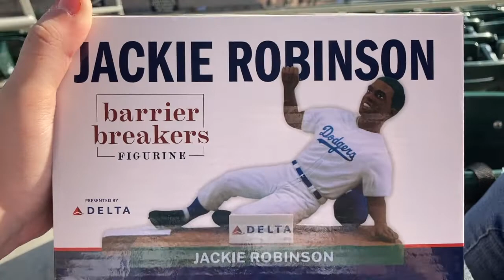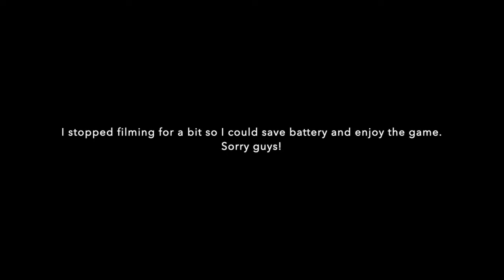Atlanta Braves Vlog 4/22/22 || BRAVES WIN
On todays vlog I went to watch the Braves play the Marlins. The Braves win & Kyle Wright throws 11 STRIKEOUTS! Jorge Soler is back and gets a standing ovation.